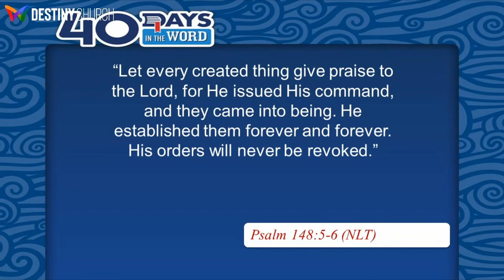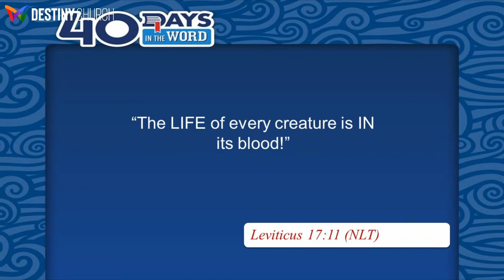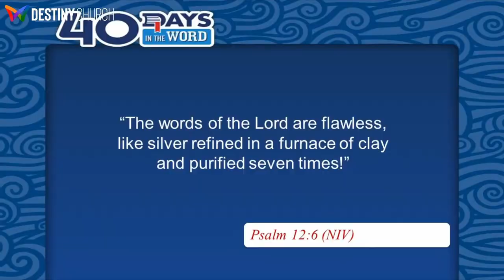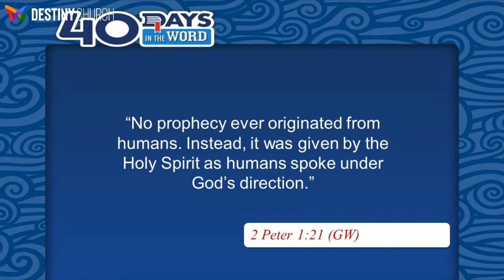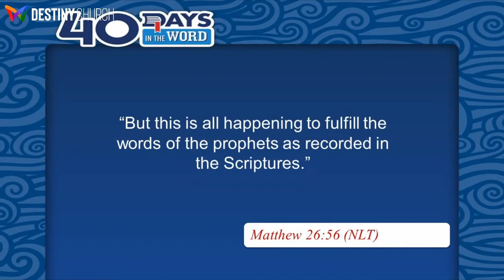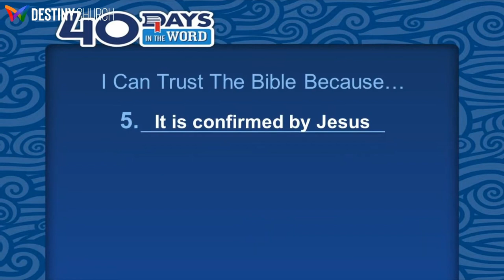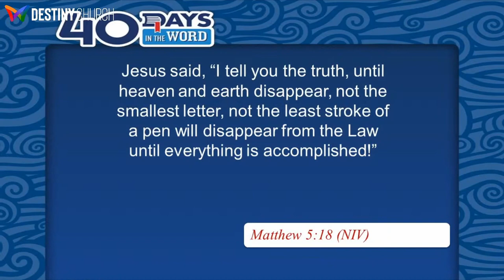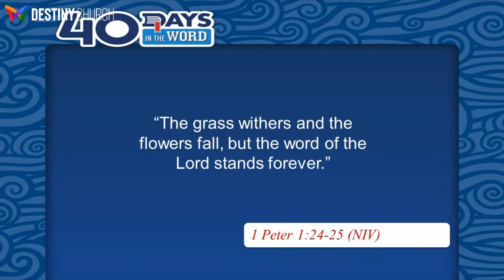40 Days In The Word 2 - Why Can I Trust The Bible || Pastor Jonathan Harris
Join Pastor Jonathan Harris in his 2nd message in the series 40 Days In The Word. Today's message title is Can I Trust The Bible